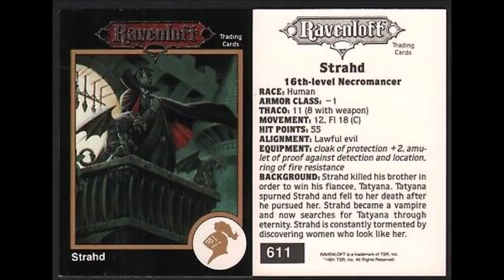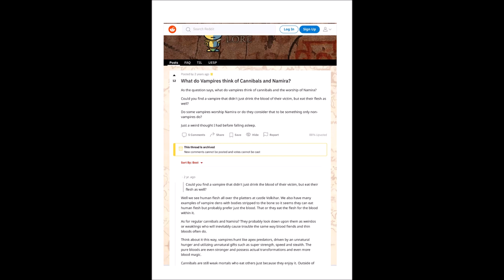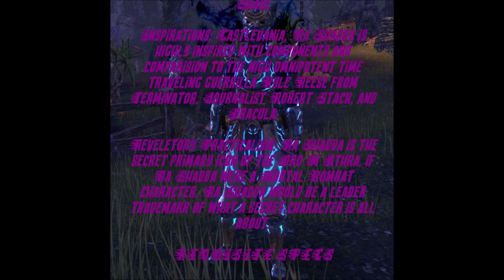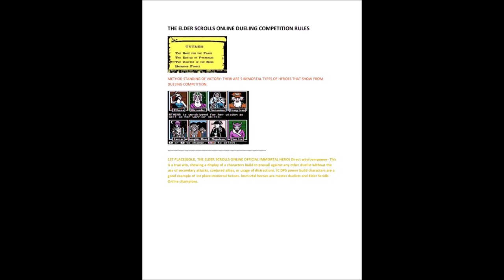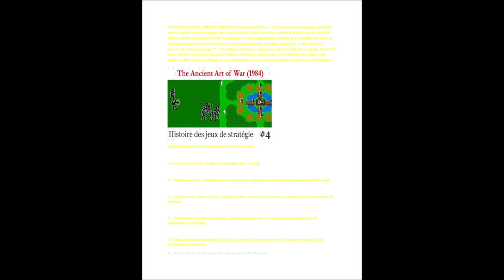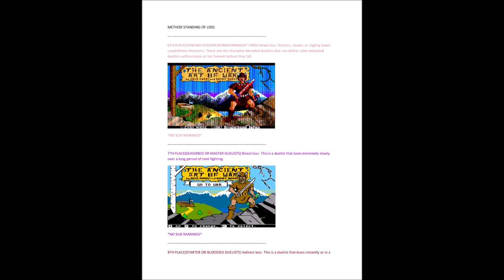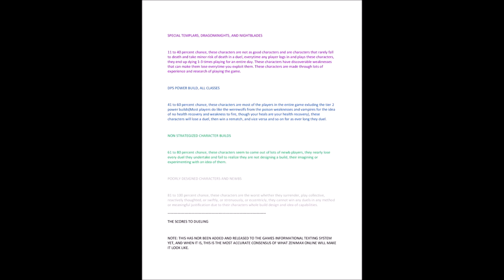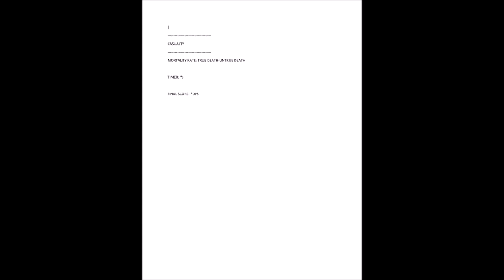Ra Shadda Technical profile(ESO)